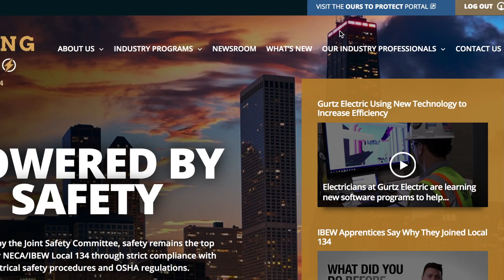Don Finn Introduces Ours to Protect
IBEW Local 134's Don Finn introduces members to Powering Chicago's new initiative, Ours to Protect.